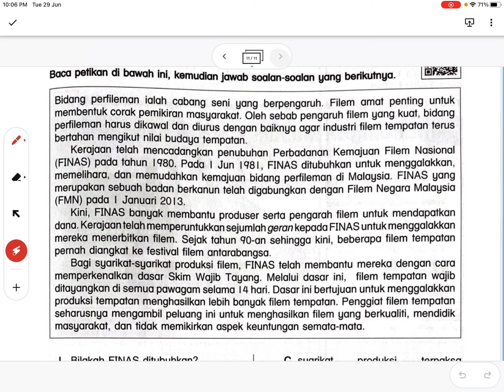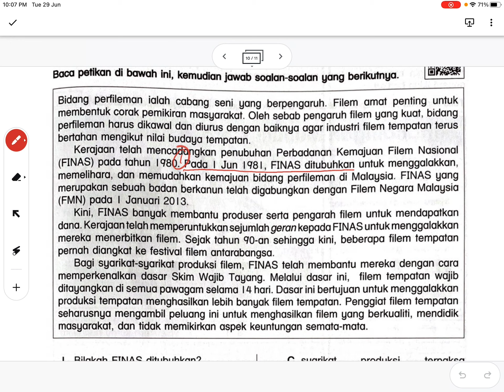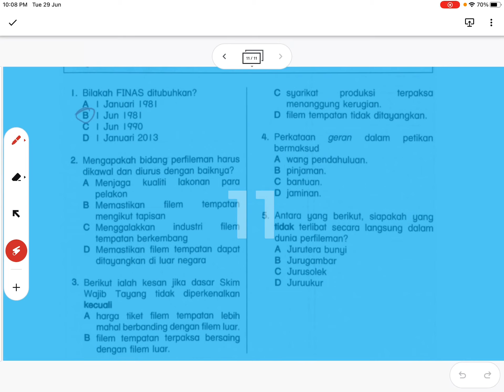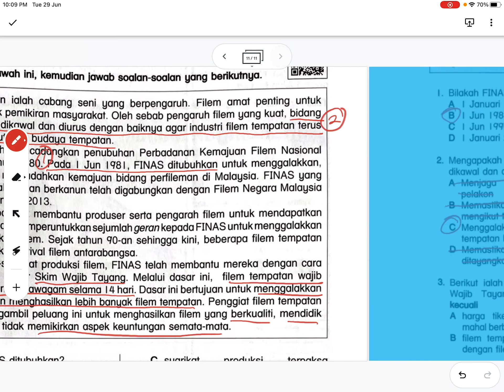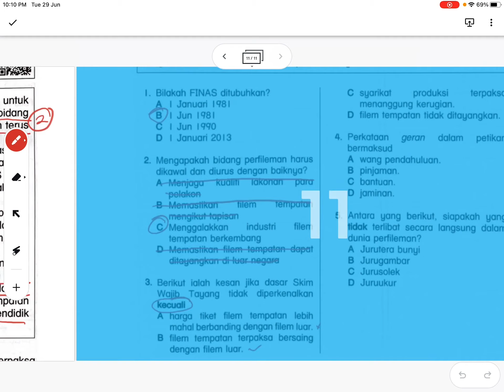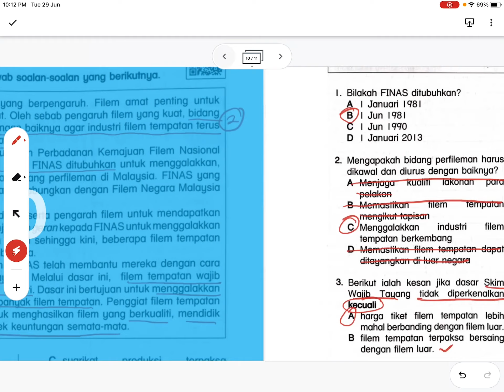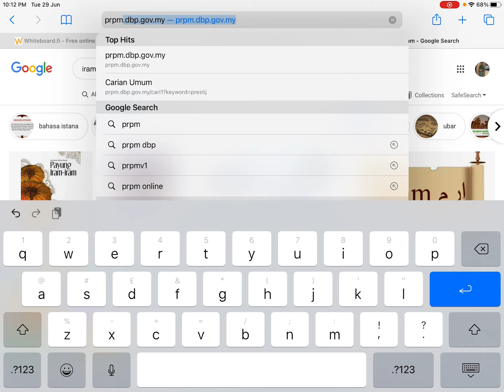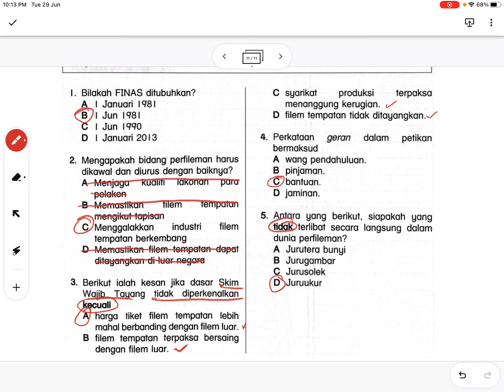Buku Modul Aktiviti Mesra Digital, muka surat 71